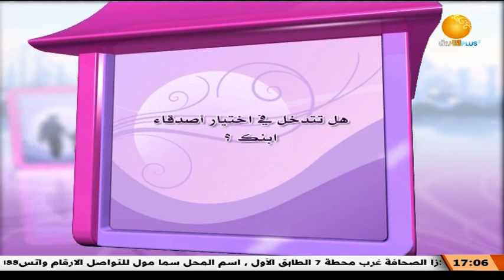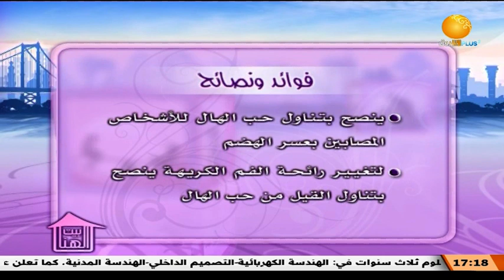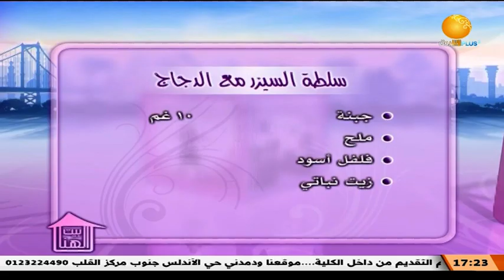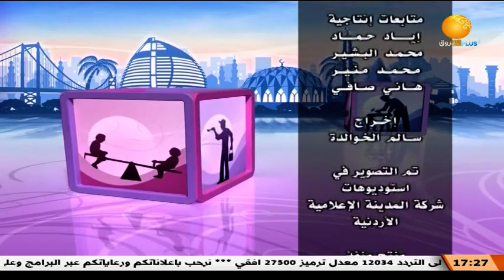علاقة المراهق بالشلة ـــ بيت الهنا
الشروق_ الفضائية
Ashorooq Tv
ـــــــــــــــــــــــــــــــــــــــــــــــــــــــــــــ